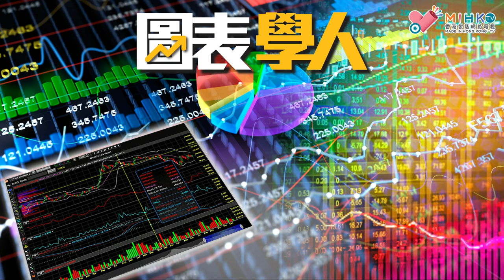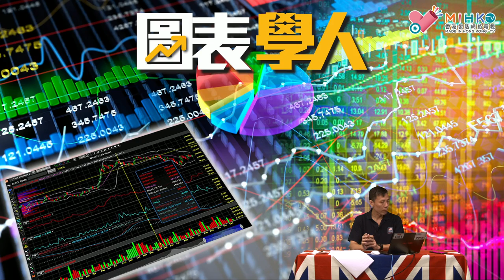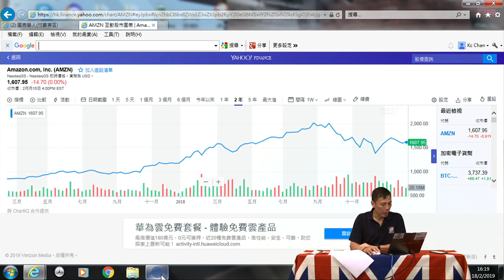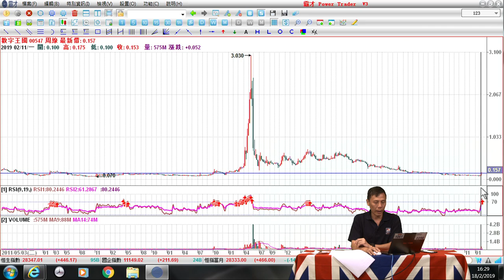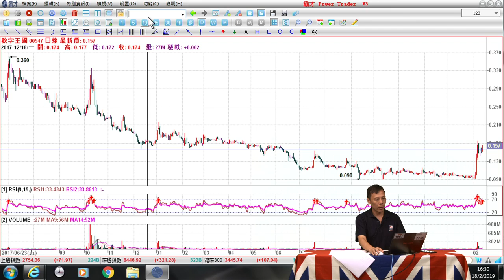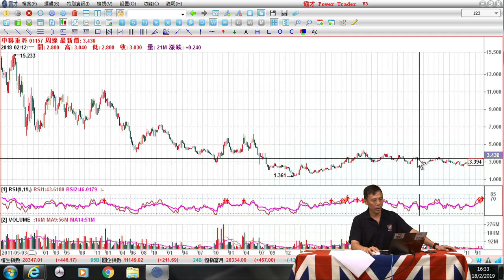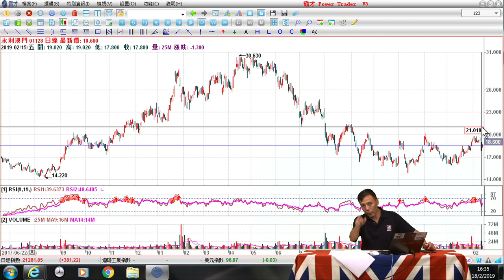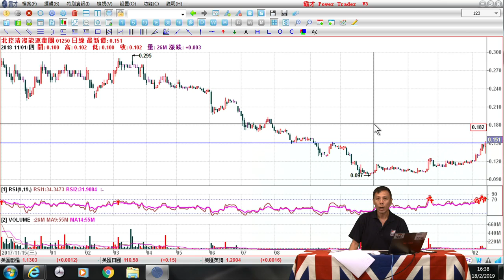圖表學人 2019 EP 05b - 本周新選股5隻，望有神來之筆。 20190218b